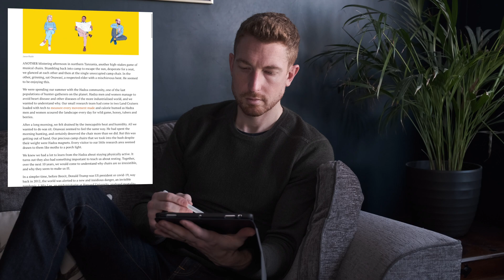Have a desk job? You NEED to do this...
So many of us are sitting more these days, but unfortunately, too much sitting has been linked to heart diseaese.

In this video, I explain how that happens and the simple things you can do to prevent it.

Thank you to the New Scientist magazine for teaching me about this. The article I reference in this video is taken from the edition published on July 18th 2020, titled 'How changing the way you sit could add years to your life'. I love this magazine and I can highly recommend a subscription.